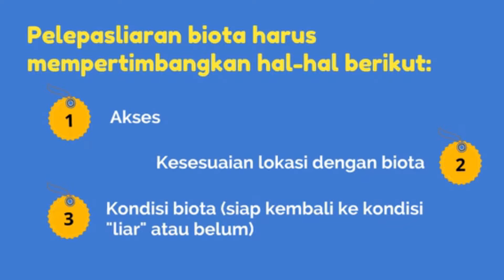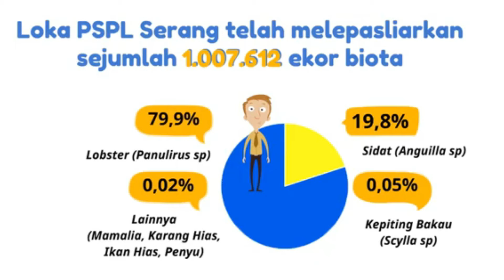Pelepasliaran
Kegiatan Pelepasliaran Biota yang Dilindungi

Video infografis ini berisi tentang keseluruhan kegiatan yang berkaitan dengan pelepasliaran. Pada dasarnya, penangkapan beberapa biota di laut diatur oleh berbagai regulasi seperti Peraturan Menteri Kelautan dan Perikanan, Keputusan Menteri Kelautan dan Perikanan, hingga Undang-Undang.

Seluruh peraturan tersebut dalam rangka upaya pelestarian biota laut seperti lobster (Panulirus sp), Rajungan (Portunus sp), Kepiting Bakau (Scylla sp), Ikan sidat (Anguilla sp), penyu, hingga mamalia laut.